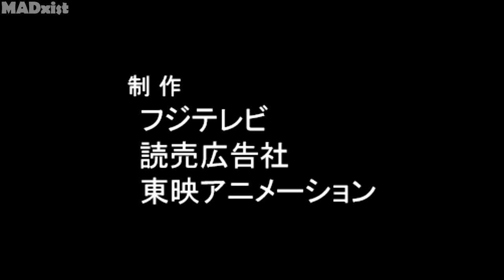【MAĐ】Dragon Ball Super Broly Opening「Spinning World」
Welcome back!
I've made a MAD with just the trailers from DBS Broly Movie.
This isn't the last DBS Broly MAD ;)

Song: "Spinning World" by Diana Garnet
Anime: DBS Broly Movie (Trailers)